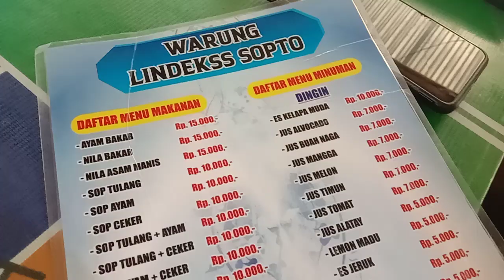porsi nila asam manis 15k